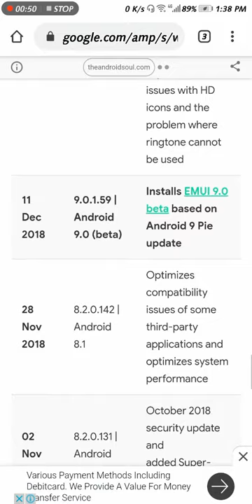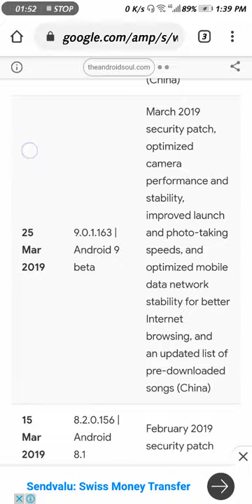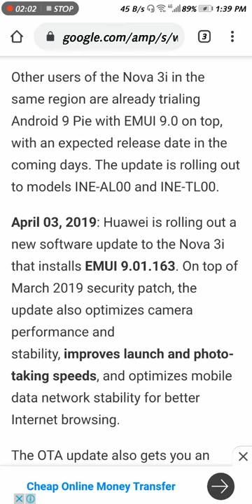huawei nova 3i latest update emui system file 2020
The phone cames with 128GB of internal storage which can be expanded up to 400GB and 4GB of RAM, This device is powered by Huawei's own HiSilicon Kirin 710 chipset with two quad-core Cortex A53 processors which can achieve up to 2.2GHz of clock speed, It also has a rear-mounted fingerprint scanner for improved security.

Battery and Connectivity Edit
This device has a non-removable Li-Ion 3,750 mAh battery. This is a 4G VoLTE compatible smartphone, There is a standard micro USB charging port and a 3.5 mm audio jack for wired headphones.

Software Edit
The Nova 3i launched with Android (Oreo) (version 8.1) and Huawei's EMUI 8.0. This can be upgraded to EMUI 9.1.